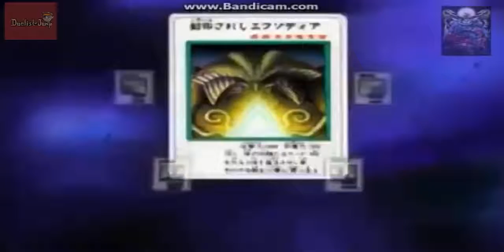Union Buster Duels 1 (Reupload)